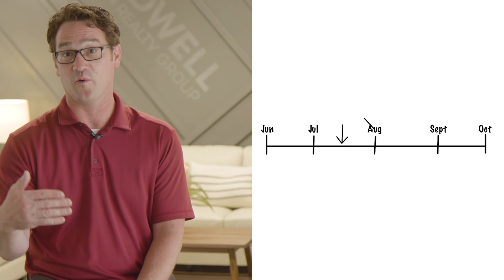Should you sell your home before you buy?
At Dwell, we love being a great resource for you.